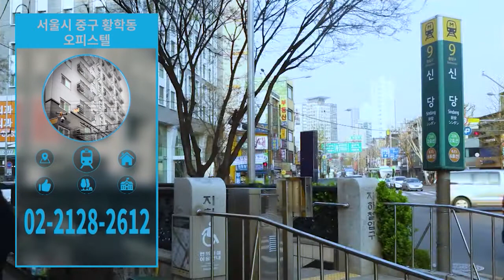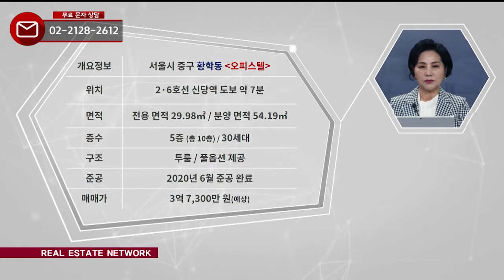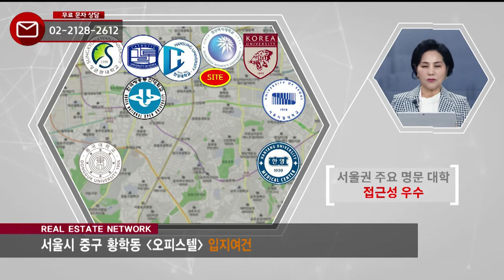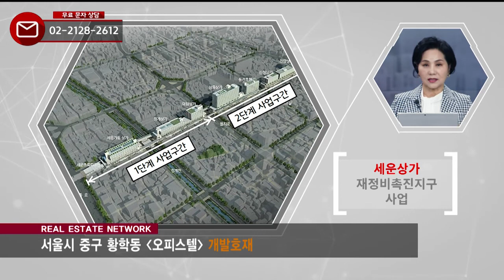부동산네트워크 : 서울 주요 업무지 접근성 우수한 '중구 황학동 오피스텔'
중구 황학동 오피스텔

[투자포인트]
▶ 2호선, 6호선 신당역 도보 약 7분
▶ 청계천, 청계광장, 흥인지문, 성곽공원 등 녹지환경 풍부
▶ 국립의료원 일대 개발 사업